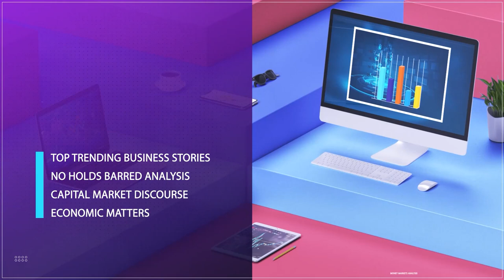F.C.C.P.C Engages Discos Over Prepaid Meter Phase - Out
The Federal Competition and Consumer Protection Commission (FCCPC) has assured consumers that they will not have to bear the financial burden of replacing Unistar prepaid meters as Ikeja Electric Plc and other electricity distribution companies (DisCos) begin phasing out these outdated devices.
This FCCPC intervention comes after widespread consumer concerns over the impending November 14, 2024 phase-out deadline. Many consumers feared potential costs for meter replacements and the possibility of being placed on estimated billing during the transition.
The Commission acknowledged the rising anxiety among consumers regarding financial obligations tied to the meter upgrade. It has reassured the public that its efforts will protect consumers from unfair billing practices during this transition period.
Ikeja Electric Plc recently issued a notice to customers about the upcoming phase-out of Unistar prepaid meters due to the Token Identifier (TID) rollover issue. The announcement, made in anticipation of the November 2024 deadline, urged affected customers to update their meters to avoid service interruptions.